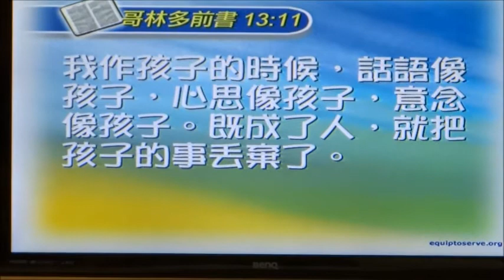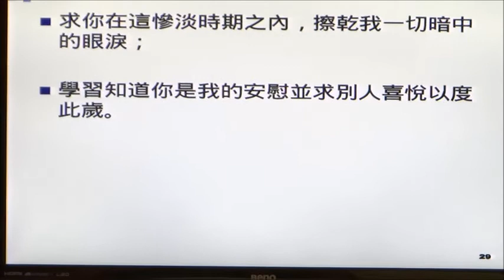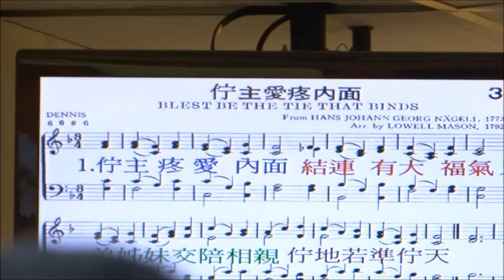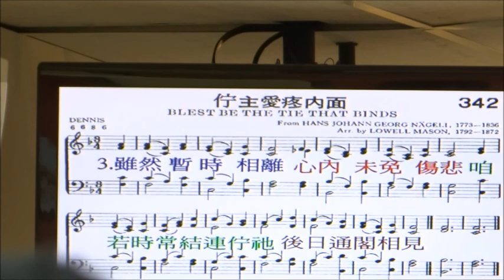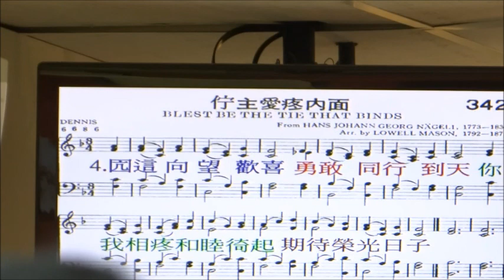最大的是愛 (南崁多加教會陳曉煒牧師講道)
20160626 南崁多加教會 陳曉煒牧師講道 最大的是愛
司會 陳宏恩弟兄   聖經 哥林多前書十三章11~13節
13:11 我作孩子的時候，話語像孩子，心思像孩子，意念像孩子，既成了人，就把孩子的事丟棄了。
13:12 我們如今彷彿對鏡子觀看，模糊不清( - 原文是如同猜謎)，到那時就要面對面了。
我如今所知道的有限，到那時就全知道，如同主知道我一樣。
13:13 如今常存的有信，有望，有愛這三樣，其中最大的是愛。
聖詩342首 在主愛疼內面